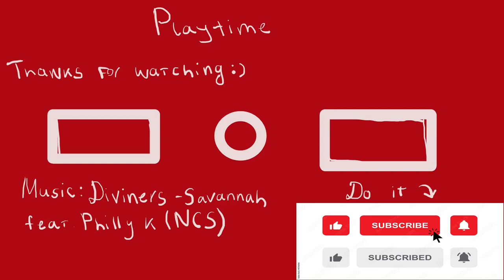Pavel, where are you? - Metro Last Light #5 + Webcam!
In this episode we looking Pavel and going to Venice
And I finally add a webcam so I hope you enjoy it :) Your Flyraine
Music at the end: Diviners - Savannah (feat. Philly K)